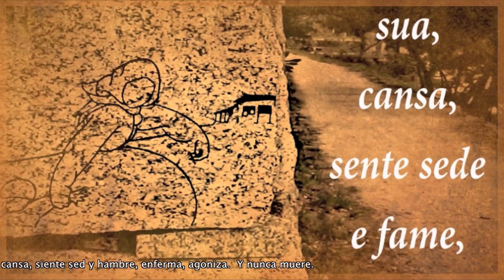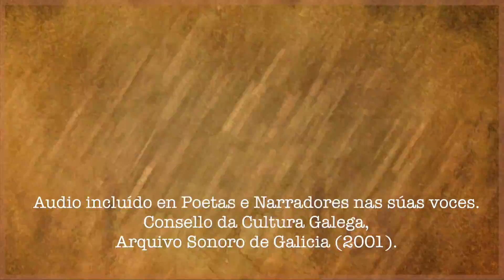o poema (SUBT. Castellano)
Un traballo do alumnado de 1ºBACH de Debuxo artístico do IES as Barxas, Moaña
Poema de Manuel María voz: Manuel María música Kai Engel
Do Libro A luz resucitada (1984). Audio incluído en Poetas e Narradores nas súas voces. Consello da Cultura Galega, Arquivo Sonoro de Galicia (2001).
video educación, formación, education, arts , EDUCACIÓN PLÁSTICA Y AUDIOVISUAL as BARXAS, profesor Luz Beloso,